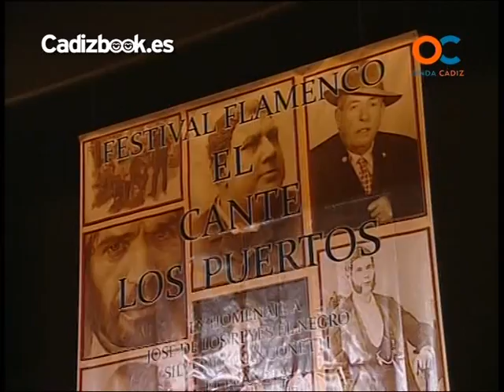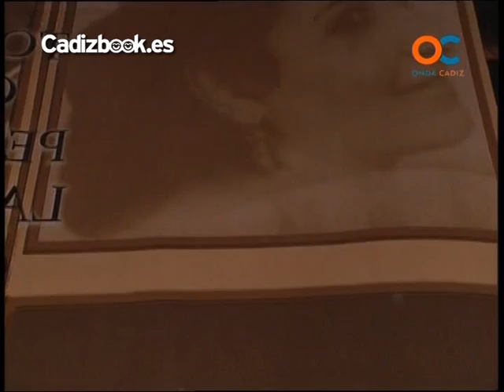Comparsa - El Cante Los Puerto - Preliminares